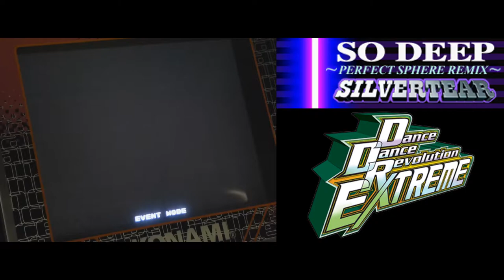Kon - SO DEEP ~PERFECT SPHERE REMIX~ (Doubles Heavy) AAA on DDR EXTREME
AAA#1015
Player: OMG KON!
Game: Dance Dance Revolution EXTREME
Platform: Arcade
Song: SO DEEP ~PERFECT SPHERE REMIX~
Artist: SILVERTEAR
Difficulty: Heavy/Expert
Player Options: x3, Solo
Filming Location: Under The Big Top, St. Charles IL.

Keep up to date with everything I do on my personal blog!